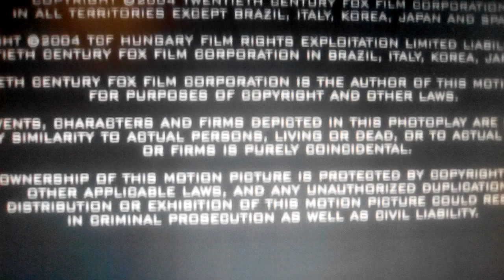20th Century Fox (2004)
The Day After Tomorrow (2004)

@(2004) 20th Century Fox / Centropolis Entertainment / Mark Gorgon Company / Lionsgate Films